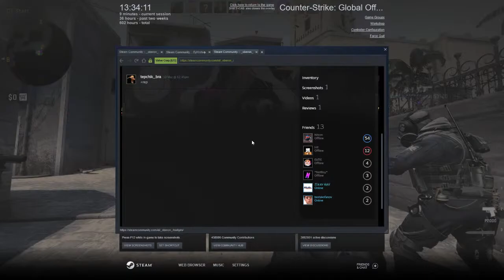Counter-strike: Global Offensive